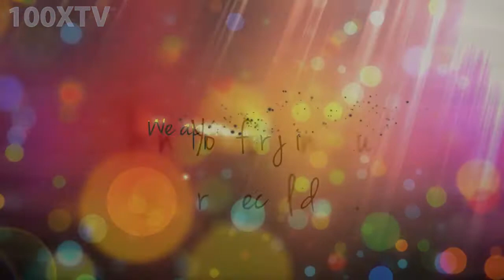Thank You Card 41 Wedding Gift MSG